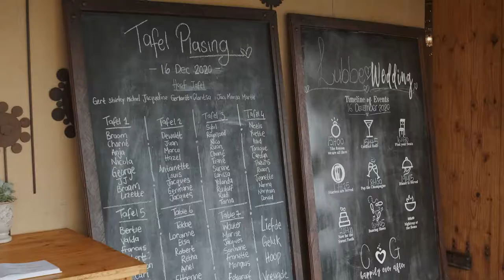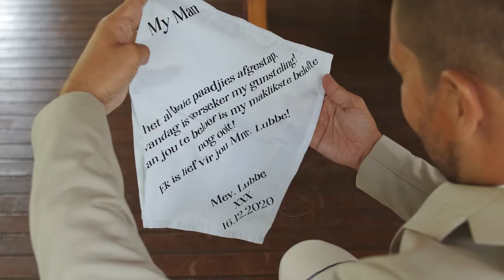Gerhardt & Claritsa | Cradle Valley Guesthouse | Wedding Film